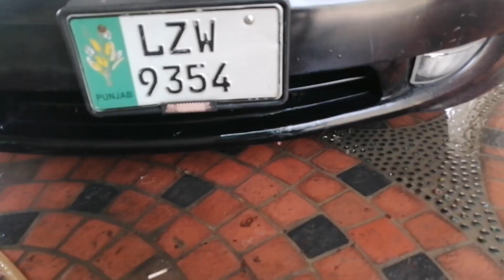Woow Aaj Zainab ka Movie Day Tha School my 🎥 | Aaj bahut Garmi thi | VLOG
LOVE YOU MY YOUTUBE FAMILY ❤️ KEEP SUPPORTING ME 🙏